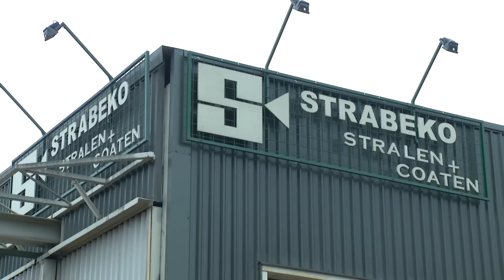KeiGaaf -- VVD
In de rubriek Kei Gaaf laten politieke partijen in Tilburg zien waar ze zich voor hebben ingezet en trots op zijn. Jacqueline Gersen van de VVD brengt een bezoek bij straalbedrijf Strabeko. De rubriek Kei Gaaf is een onderdeel van het programma Tilburg Spreekt!